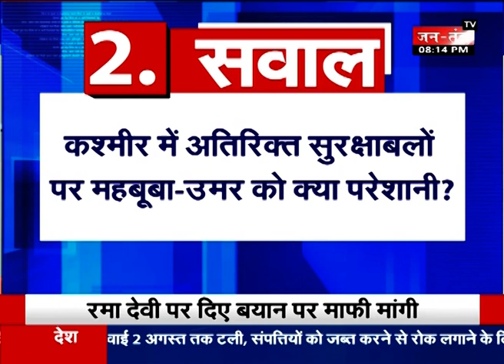Sawal Bharat Ka : कश्मीर में अतिरिक्त सुरक्षाबलों पर घमासान क्यों ? देखिए Sheetal Rajput के साथ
एनएसए अजीत डोभाल के घाटी के सीक्रेट मिशन पर आने के तत्काल बाद कश्मीर घाटी में सुरक्षाबलों की 100 अतिरिक्त कंपनियों की तैनाती की गई है। केंद्रीय गृह मंत्रालय ने अतिरिक्त कंपनियों की तैनाती को मंजूरी दी है। कुछ कंपनियां कश्मीर पहुंच गईं हैं। अन्य कंपनियां जल्द से जल्द घाटी पहुंचेंगी।